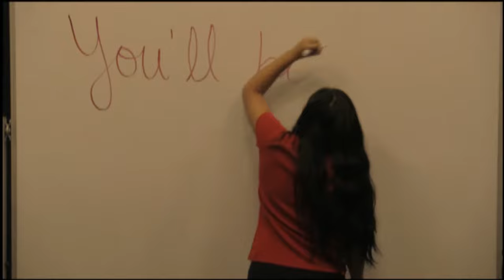You'll Be In My Heart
It's a bit late, but here is your Valentine's Day music video!

Remind: @steeleth

Edited by: 2017/2018 Documentarian - Crystal Suministrado